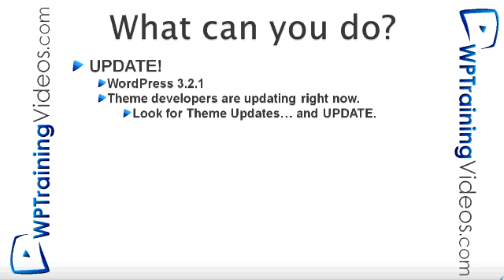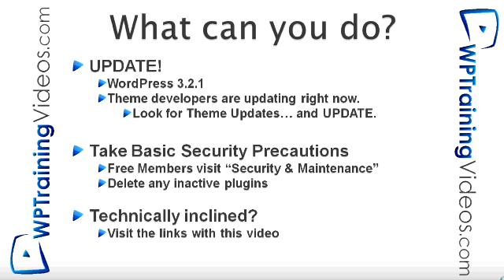WordPress Zero Day Vulnerability and timthumb.php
- Earlier this week, a vulnerability was discovered in the timthumb.php script that leaves WordPress open to a Zero Day attack.  Many themes use timthumb.php (the chances are yours does too).  This video covers the basics of what a zero day attack is and how timthumb.php fits in.  We don't get into basics (on purpose) but more info can be found by clicking on the link above.